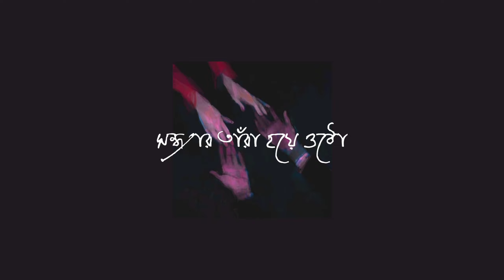The Pink Song | Petty Never Grew | The Pink Album | Lyrics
The Pink Song is the second song from Petty Never Grew’s debut full length, The Pink Album

Lyric:

অন্ধ আঁধারে লুকিয়ে,
খুজে বেড়াই তোমার ছায়া।
সুপ্ত আলো কে জাগিয়ে,
ভরে দেই তোমার অতল প্রাণ।

তোমার হাত আজ আমার মুঠোয়
কখনো ছাড়বো না।

যা দেখো যা শোনো,
আমার এই কথা মনে রেখো।।

ভোরের আলো আজ গায় তোমার সুরে।
দুপুরের ঘন আলোও।
বিকেলের স্তব্ধতা টেনে নিয়ে
সন্ধ্যার তাঁরা হয়ে ওঠো।

আমার এই গান
তোমায় নিয়ে

সর্বক্ষণ।

Released under the label of The Mothership Records on March 1, 2019

Artwork by Faruq Reza Mitul

Recorded at Acoustic Artz

Lyric by Rushmian Wadud

Produced, mixed and mastered by Rakat Zami at The Forge

Music written and composed by Petty Never Grew

Remember us.